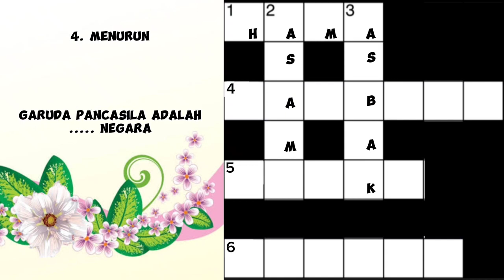TTS SINGKAT INI asahotak santai refresh tts SC:PICT. GOOGLE